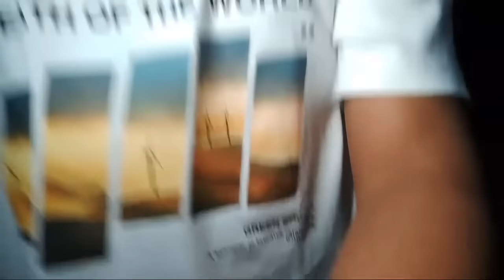SATT SETT…. LANGSUNG MASUK BOTOL#dukunsantet